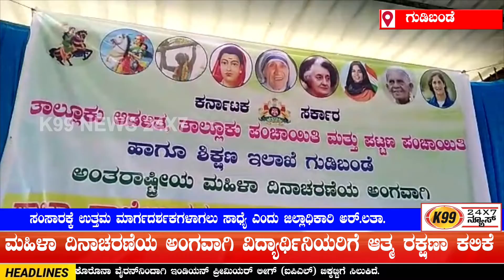ಹೆಣ್ಣೋಂದು ಕಲಿತರೇ ಸಮಾಜ ಹಾಗೂ ಸಂಸಾರಕ್ಕೆ ಉತ್ತಮ ಮಾರ್ಗದರ್ಶಕಗಳಾಗಲು ಸಾಧ್ಯೆ ಎಂದು ಜಿಲ್ಲಾಧಿಕಾರಿ ಅರ್.ಲತಾ.